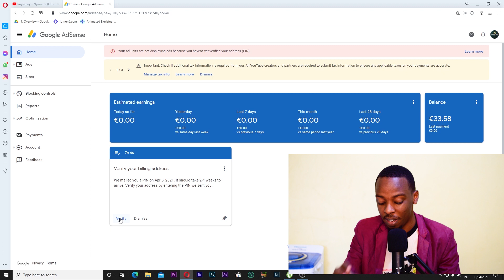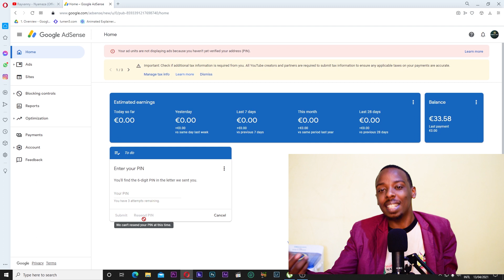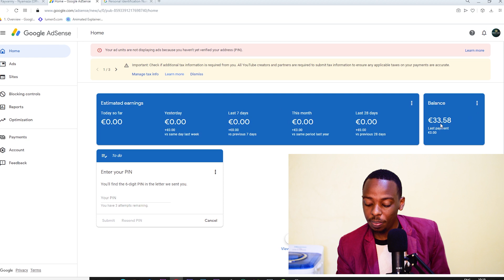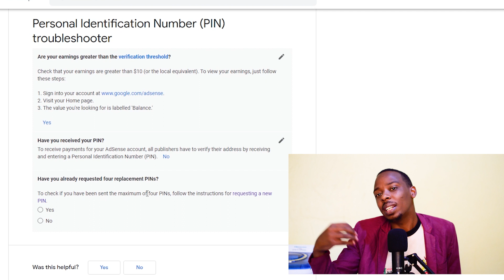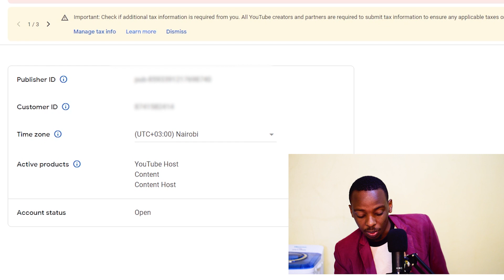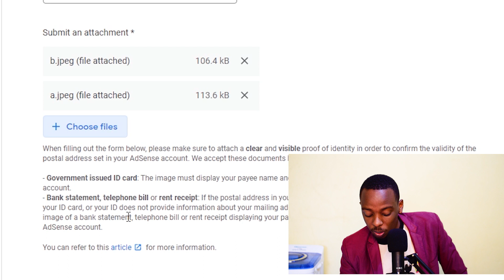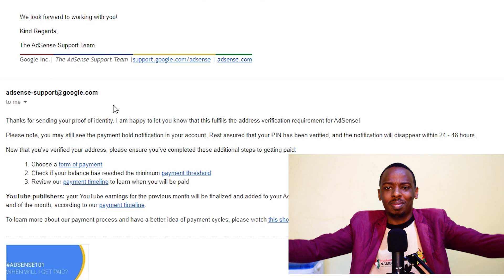VERIFY GOOGLE ADSENSE WITHOUT PIN ADDRESS SOLUTION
google adsense pin not received,adsense pin verification,google adsense